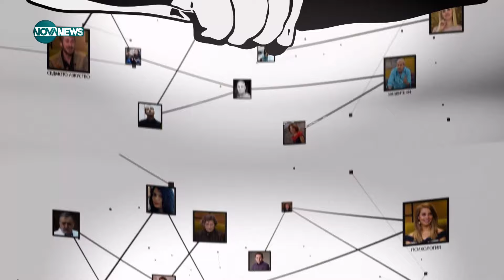Социална мрежа (23.01.2024)